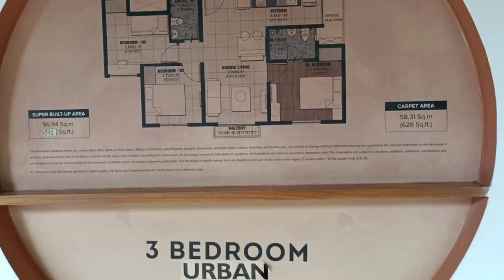Pre Launch Offers Ending Soon | 3bhk Apartment at Brigade Eldorado Bangalore| Hurry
Brigade El dorado
Brigade El dorado review
Brigade El dorado iridium tower
Brigade El dorado Bangalore
Brigade El dorado Bagalur Bangalore
Brigade El dorado North Bangalore
Brigade El dorado reviews
Brigade El dorado Emerald Tower
Brigade El dorado Krypton Tower
Brigade El dorado Jasper Tower
Brigade El dorado Magic Bricks
Brigade El dorado Housing
Brigade El dorado Hennur Bagalur Road
Brigade El dorado near Manyata tech park
Brigade El dorado Near International Airport Bangalore
Brigade Orchards Devanahalli
Brigade Orchards
Brigade El dorado & Brigade Orchards
Brigade Ivory
Brigade Ivory Devanahalli
Brigade Ivory Devanahalli Bangalore
Brigade Ivory Brochure
Brigade Ivory Reviews
Brigade Ivory Reviews
Brigade Ivory Bangalore
Brigade Ivory Housing
Brigade Ivory Magicbricks
Brigade Ivory Commonfloor
Brigade Ivory at Brigade Orchards Devanahalli
Brigade Bricklane
Brigade Bricklane Brochure
Brigade Bricklane Yelahanka Bangalore
Brigade Bricklane Kogilu Bangalore
Brigade Bricklane Yelahanka Kogilu Road
Brigade Bricklane Thanisandra Main road
Brigade Bricklane Thanisandra
Brigade Bricklane brochure Bangalore
Brigade Bricklane Housing
Brigade Bricklane 2bhk Apartment
Brigade Bricklane 1bhk Apartment
Brigade Bricklane Manayata Tech Park